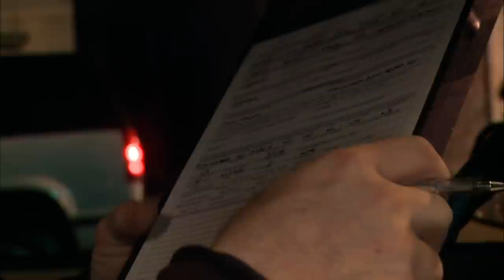Cops LOSE Suspect After He Takes Off On Foot | Jacked: Auto Theft Task Force | A&E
While tracking a stolen car down an alleyway, an unexpected surprise forces the entire unit to scramble in pursuit, in this scene from Season 1, Episode 5.

Jacked: Auto Theft Task Force brings the hot pursuit with a half-hour series filled with chases, take-downs, crashes and arrests.